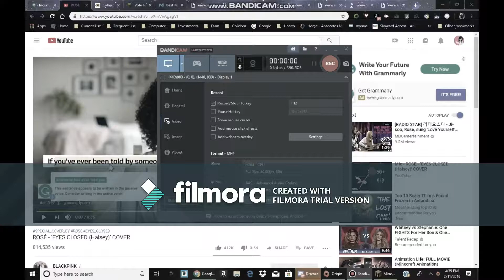CORNERED!!! Minecraft the blocking dead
Hey Guys I Know I said I would upload a roleplay but I wanted to upload twice today as an apology for being so inactive for the past couple years I've been doing youtube. and I did not have my roleplay ready yet so hopefully next week that will be ready but its taking awhile so be prepared for no video next week